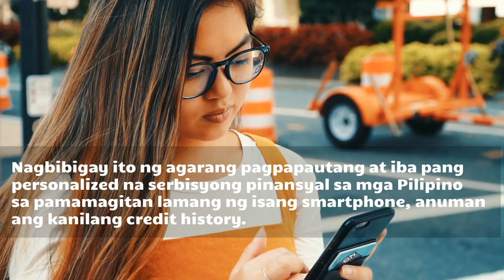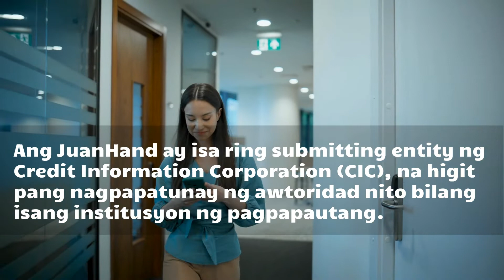Wag Ma-Scam | Tagalog Review ng JuanHand OLA (Tagalog)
Gustong Umiwas sa Loan Scam? Check mo din ang Legit JuanHand OLA at ikaw na ang humusga
KEY MOMENTS
00:35 Ano ba ang Loan Scam o Fraud?
01:00 Bakit nagpapa-loan ang scammers?
01:05 Identity Theft
01:18 Makakuha ng legal na pagmamay-ari sa iyong account
01:24 Mataas na interes at hidden charges
01:29 Singilin ka sa mga produkto o serbisyo na di darating
01:39 Anong OLA ang legit at ligtas?
02:04 Secure na Financial Technology - Protektado data ng customer
02:12 SEC Registration
02:32 Submitting entity ng Credit Information Corporation o CIC
02:48 Opisina ng JuanHand
03:04 Privacy Policy
03:13 Protektado at encrypted ang impormasyon ng customer
03:19 Sumusunod sa regulasyon ng National Privacy Commission (NPC)
03:30 Conclusion

Kapag nasa gitna ka ng pinansyal na krisis, madaling mahulog sa mga tipikal na loan scam. Ang mga manloloko na ito na nagpapanggap bilang mga kagalang-galang na institusyong pampinansyal ay binibiktima ang kahinaan ng mga nangangailangan ng agarang tulong. Kaya napakahalaga na malaman kung anu-ano ang mga dapat suriin upang matiyak na mapagkakatiwalaan ang isang loan company.

Ano ba ang online loan scam o fraud?

Sa madaling salita, ang fraud ay ang pandaraya o ang sadyang panloloko sa iba sa pamamagitan ng pagbibigay ng mali o mapanlinlang na impormasyon, katotohanan, o mga numero. Ang loan scam o fraud ay kapag may nagbigay sa iyo ng pera sa ilalim ng maling pagkakakilanlan. Ang dahilan kung bakit binibigyan ka ng mga loan scammers ng pautang ay upang gawin ang isa o higit pa sa mga sumusunod:

Kumuha ng impormasyon na maaaring magamit upang makilala ka o ang iyong mga financial details, tulad ng iyong bank account, mga numero ng pagkakakilanlan, o numero ng credit card.
Makakuha ng legal na pagmamay-ari ng iyong ari-arian o pahintulot na gamitin ang iyong mga personal na account.
Mataas na mga rate ng interes at/o mga nakatagong bayarin
Singilin para sa mga kalakal o serbisyo na hindi mo talaga makukuha.
Paano makakaiwas sa online loan fraud?

Kung may plano kang makipagnegosyo sa anumang online na app ng pautang, magsaliksik muna ng mga sumusunod

Rehistrado. Ang mga loan company at broker ay dapat may lisensya na nagmula sa Securities and Exchange Commission (SEC) para makapag-operate sa Pilipinas. Para sa kumpletong listahan ng mga kumpanyang pinahintulutan ng SEC, tingnan ang kanilang website. Kung ang kumpanya o grupo na iyong kinakaharap ay hindi nakalista, may posibildad na isang loan fraud ang kinasasangkutan mo.
Kontakin ang opisina. Ang pagtawag sa lender o loan company sa pamamagitan ng telepono ay isang mabilis at madaling paraan upang suriin ang kanilang pagiging lehitimo. Dapat sa pag-search sa Google ay makikita mo na ang website ng isang kumpanya, at nakasaad doon ang kanilang contact numbers. Ang isang pisikal na lokasyon ng opisina ay lalong nagbibigay patunay sa isang kumpanya.

Ang lahat ng mga gastos at mga tuntunin ng isang loan ay dapat malinaw sa una’t sapul pa lang. Ang isang kagalang-galang na loan company ay hindi dapat humingi ng anumang bayad bago aprubahan ang utang. Kung ang impormasyong ibinigay tungkol sa loan ay hindi malinaw o hindi kasama ang mga aktwal na numero, dapat kang mag-ingat na baka ito ay isang scam.

Siyasatin ang customer reviews. Maglaan ng oras upang basahin ang mga feedback na nai-post online ng ibang mga nanghiram na sa loan company. Ang mga reviews ay magbibigay ng kaunting liwanag kung paano ang pakikipagsundo sa isang partikular na institusyong pampinansyal.
Ano ang isang lehitimo at ligtas na paraan ng pagloan online?

Ang JuanHand online loan app ay isang moderno, ligtas, at legit na solusyon na serbisyong pinansyal sa Pilipinas. Nagbibigay ito ng agarang pagpapautang at iba pang personalized na serbisyong pinansyal sa mga Pilipino sa pamamagitan lamang ng isang smartphone, anuman ang kanilang credit history. Ang JuanHand ay ligtas sapagkat gumagamit ito ng secure na financial technology na nagpoprotekta sa data ng mga customer nito.

Ang JuanHand, na pagmamay-ari ng WeFund Lending Corporation, ay binigyan ng lisensya ng SEC na may Company Registration No. CS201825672 at Certificate of Authority No. 2844. Para sa sinumang gustong mag-verify, ang impormasyong ito ay makikita sa SEC website. Ang JuanHand ay isa ring submitting entity ng Credit Information Corporation (CIC), na higit pang nagpapatunay ng awtoridad nito bilang isang institusyon ng pagpapautang.

Ang JuanHand ay hindi lamang may lehitimong website na ngunit mayroon din silang opisina sa Metro Manila. Ang kanilang site office ay matatagpuan sa address na ito: Trade and Financial Tower, 32nd St. Cor. 7th Ave., BGC Taguig, Philippines 1630..